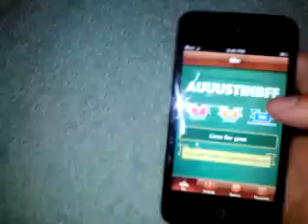Dragonvale: gem 4 gem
Just to let you know im Auuustinbff add me and comment btw my brother was singing in the backround.. : /